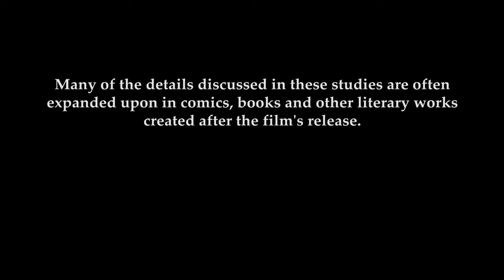Darth Vader and Princess Leia's first meeting - Analysing the Scenes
Long before they were known as father and daughter, this sequence was the first moment Darth Vader and Princess Leia met on screen in what was a pivotal moment for A New Hope.

Analysing the Scenes is a detailed study of various dialogue passages and key moments within the Star Wars saga so as to learn the real meaning behind the text.